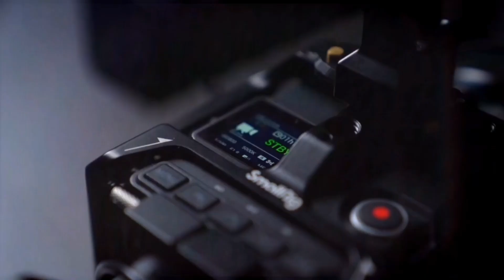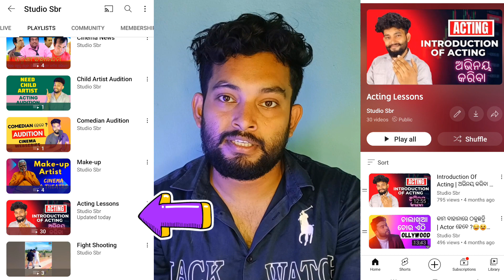ପ୍ରତିଦିନ Practice କରନ୍ତୁ, କାମ ଆଜି ମିଳିନି, କାଲି Definitely ମିଳିବ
Online Acting ଶିଖିବାକୁ Or Offline Acting ଶିଖିବାକୁ , ତଳେ ଦିଆଯାଇଥିବା link ରେ କ୍ଲିକ୍ କରି ଫର୍ମ ଫିଲପ୍ କରନ୍ତୁ।

🎭🎭 Our Topic -- Acting ,danceing,singing, Audition updates, add-shoot, serial shooting ,movie shoot, guest lectures,movie & trailer Review, short films,songs, story telling, all backcamera works, sport boy, lightman, makeup man etc,,, all ollywood or related topic covered here. We always with new comers.Now in this digital India , you can use technology to access odia industry.

Our Equipments

Mobile-OnePlus Nord CE 2 5G
Camera-Canon EOS 200D II
Camera Tripod- for DSLR & Video Cameras
Tripod For Mobile-
Vlog Gorilla Pod with Remote Control
My Mic For Audio-
Croma Screen-
Black Screen-

 Keywords - ollywood, ollywood news, odia film

Join Our Telegram Group For Audition And Information